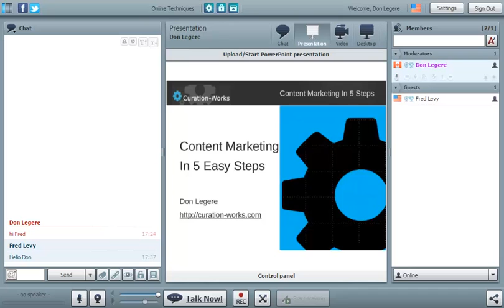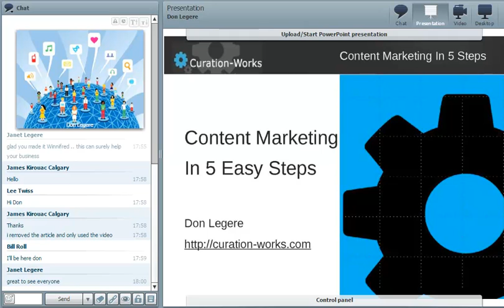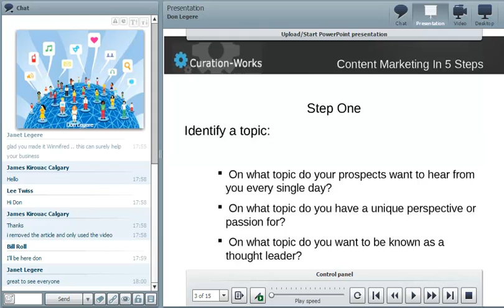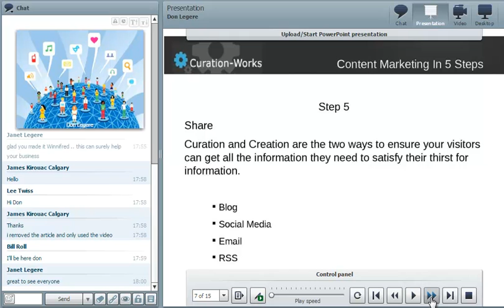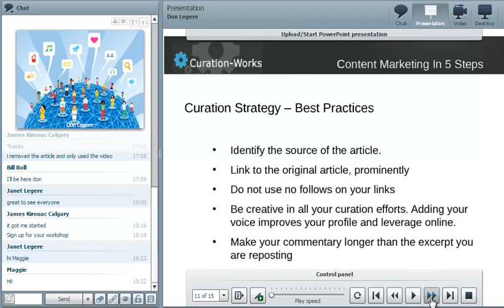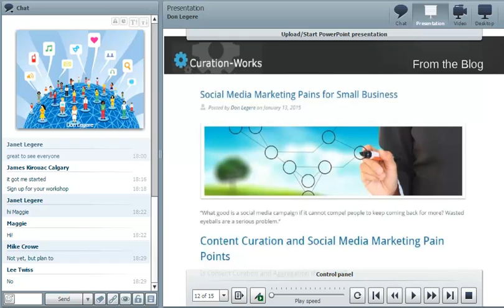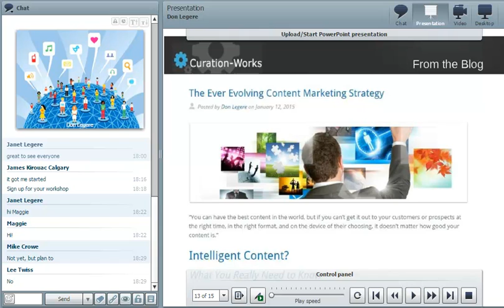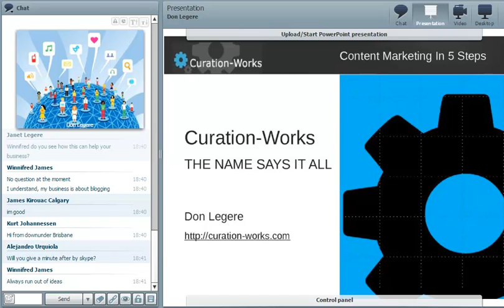Curation Works Webinar Replay 2015 01 13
Content Curation Marketing is a recent, remarkably easy and essentially easy way to build a list of passionate followers who readily promote you and your brand. As Marketers we have been taught a whole arsenal of tactics that consumers are now view as intrusive and unwanted.

We FOUND a NEW solution to falling website traffic and finding business success.